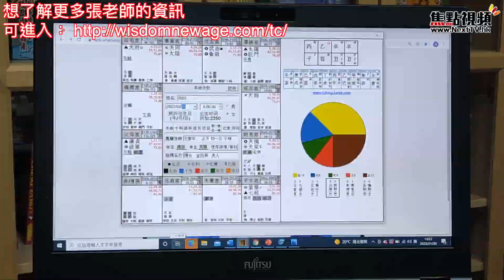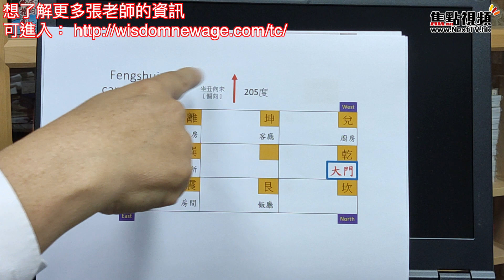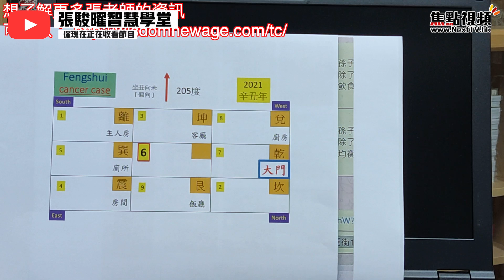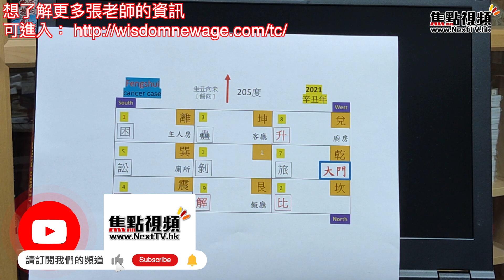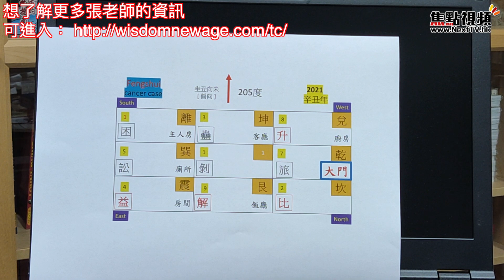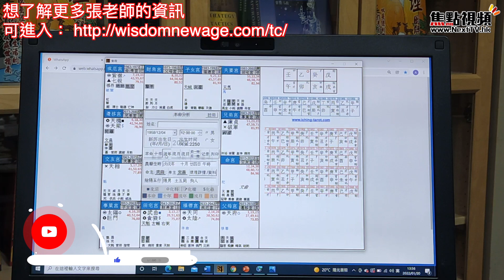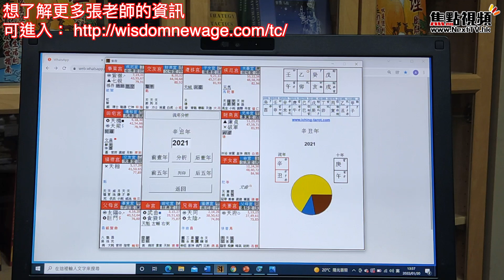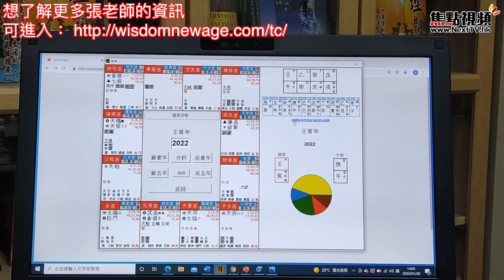2022虎年開運教學！ 認清自己、製定目標，便可做一個好的開運方案！ 認清家居風水惡運位置！ 紫微斗數 流年運勢 風水 《張駿曜智慧學堂》 合輯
主持：張駿曜 老師

💪🏻撳埋🔔搶先睇
✔️俾like👍🏻

⚠️焦點傳媒股份公司擁有本視頻及焦點視頻的所有版權。未經許可，嚴禁轉載作商業用途。若你想透過任何方法複製、分發或以其他方式使用焦點視頻內任何非文字內容（包括但不限於照片、圖像、圖畫、圖片、音頻檔案和影像檔案）作任何用途，須事先得到焦點傳媒股份公司的書面同意。